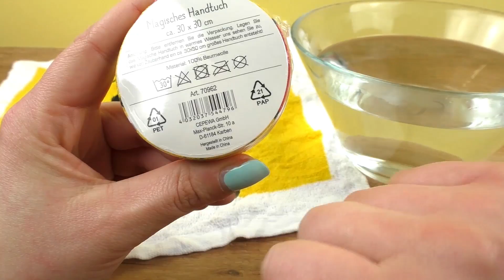MAGIC HAND TOWEL😍 with Heart Eyes Emoji - Cute Gift Idea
Hey, are you new to this channel?
Here you can find inspiration and ideas on topics like bracelets, home decor, organization, fashion, diy jewelry, storage, art, handmade stuff, crafting, how-to tutorials and much more!
We want to show you life hacks for the kitchen to make cooking quick and easy! Furthermore we taste it.